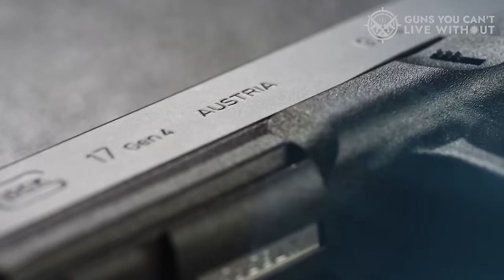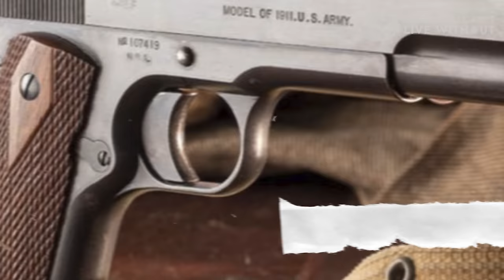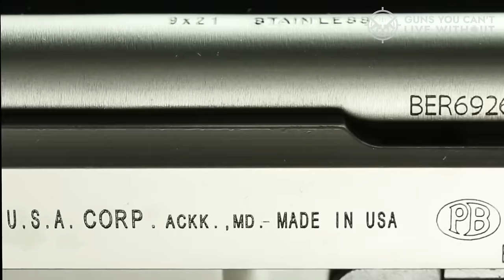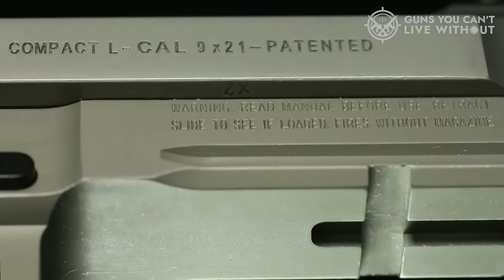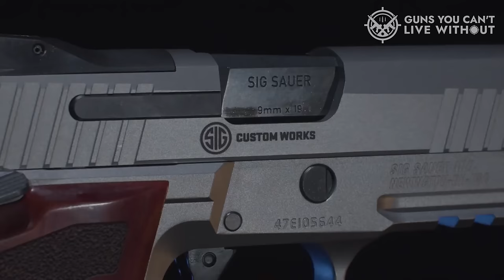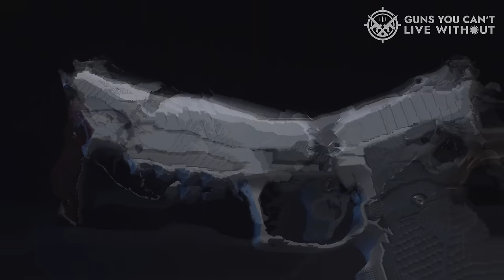Most Reliable Pistols Ever Made: No.1 Will Blow Your Mind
When considering handguns, the paramount factor to consider is reliability. In situations involving personal protection or life-threatening circumstances, having a dependable firearm is absolutely essential. Throughout history, numerous handguns have been manufactured, yet only a select few have withstood the rigors of time and earned the distinction of being the most reliable handguns ever created.

➡ Enjoying our content? It won't cost you anything extra and helps us out a lot.

We hope you had a fantastic time watching our Most Reliable Pistols Ever Made video.